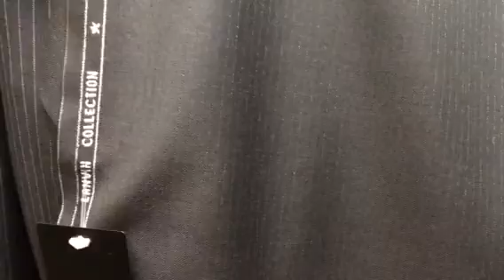催事 スーツオーダー 水戸 紳士服 シルエットがいい服とは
創業76年、仮縫いから本縫いまで国内縫製。
電話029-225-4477(工程:超ハイクラス仕立て！シルエット綺麗!